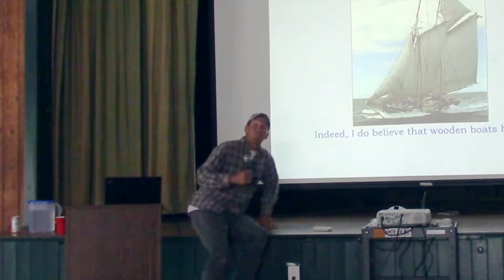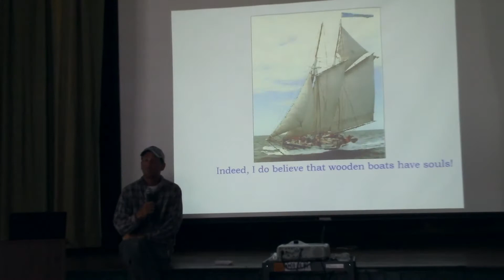Part 2 - Lewis R French, Capt. Garth Wells Q&A June 27, 2021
The schooner Lewis R. French was launched in South Bristol in 1871. The year 2021 marks her 150th birthday and to celebrate, the schooner spent a few nights moored in Christmas Cove, offering visitors a chance to step aboard. In addition, Captain Garth Wells was on hand for a special Q&A following this South Bristol Historical Society presentation about local 19th century shipbuilding and the A&M Gamage Company.
Schooner LR French is the oldest working two-masted schooner in the country and designated a National Historic Landmark.

Part 1 - Speaker David Andrews, an historian and founding member of the SB Historical Society in 1998, talks about the LR French and local shipbuilding.

Part 2 - LR French Captain Garth Wells answers questions from the audience about his time owning and sailing the oldest commercial vessel in America.

Recorded June 27, 2021 in Christmas Cove, Maine at the Christmas Cove Improvement Association